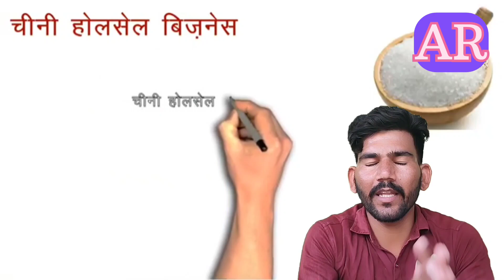चीनी का होलसेल बिजनेस कैसे करें? sugar wholesale business | new business idea 2023 | small business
ब्यौरा

चीनी का होलसेल बिजनेस कैसे करें? Sugar wholesale business/ New Business ideas 2023|

   AR business idea

Your Queries-

500 साल तक चलने बाला बिजनेस | Kabhi na band hone wala business  2023 ||New business ideas 2023

business
small business
business ideas
best Small business
2023 business
2022 business
starting a business
best business ideas at home
upendra chauhan
best start up
50000 महीने कैसे कमाए
investment business ideas 2022
investment business ideas 2023
small business ideas
business idea
best business to start in 2023
2023 गाँव में कभी ना बंद होने बाला बिजनेस।
2023 ka sabse achha business
business ideas new
entrepreneurship ideas
simple business ideas
village business ideas in india
which business is best to start
भविष्य में यही 10 बिजनेस चलेगा🚀 10 Best future Business ideas 2022 💥 top 10 business ideas in Future, 10 best business ideas / new business ideas / business ideas 2022 / 10 best start-up
भविष्य के १० बेस्ट बिजनेस आइडियाज में हमने ई कॉमर्स बिजनेस, ३डी स्टैच्यू मेकिंग बिजनेस, पेपर बैग मेकिंग बिजनेस, सोशल मीडिया एक्सपर्ट बिजनेस, जॉब कंसल्टेंसी, पेपर कप मेकिंग बिजनेस आइडियाज, सोशल मार्केटिंग एजेंसी, जंक रिमूवल बिजनेस, डिजिटल मार्केटिंग बिजनेस और कंटेंट मार्केटिंग को शामिल किया है. आप इन १० बेस्ट फ्यूचर बिजनेस आइडियाज को इंडिया में शुरू करके खूब आमदनी ले सकते है. टॉप १० फ्यूचर बिजनेस आइडियाज बिजनेस की पूरी जानकारी के लिए आप विडियो को पूरा देखे।
Business or full time business. Today I will tell you about Best Village Business Ideas 2023. In this video we will tell you small business ideas for village, which are best business ideas for village in 2023.Which you can start in any village in India and get good income. In this video we will tell you about  best small business for village. In Which Top 10 Village Business Like Sound Service Business, Beauty Parlor Busines Business, Vegetable Business, Welding Shop, Screen Printing Business, Flour Mill Business, Masala Business, Textile Shop, readymade cloth business, youtube channel, tent house, papad making business, pickle making business, saree business etc./ village business ideas 2023| village small business ideas  | Top 10 profitable business ideas | top 10 business ideas for village | top 10 small business ideas for village | top 15 business ideas | top 10 business idea for village area | top 20 business idea in India | top 10 business idea in India

gullak
new business ideas 2023
 business ideas
money box
 best business ideas 2023
gav me konsa business kare 2023
 gullak kaise banate hain
mitti ki gullak
gav me chalne wala business 2023
10 new business idea